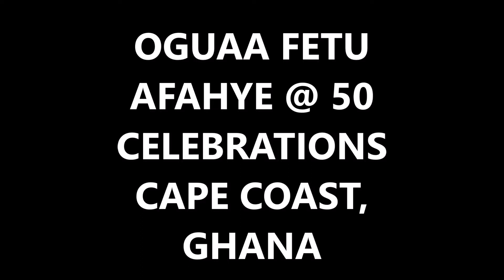OGUAA FETU AFAHYE 2014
A short video of the procession to the durbar ground during the Oguaa Fetu Afahye 2014 held in Cape Coast, Ghana